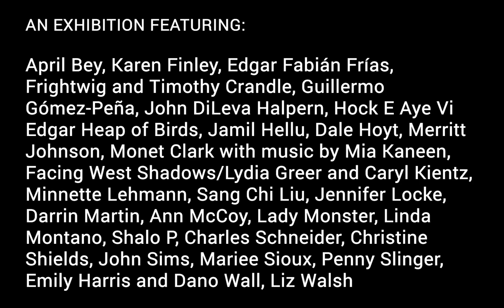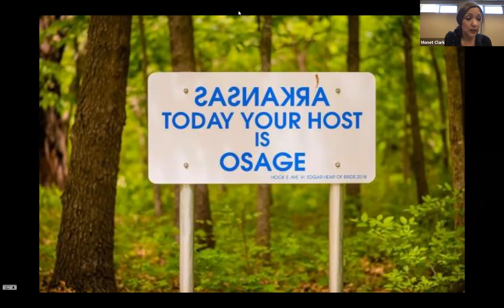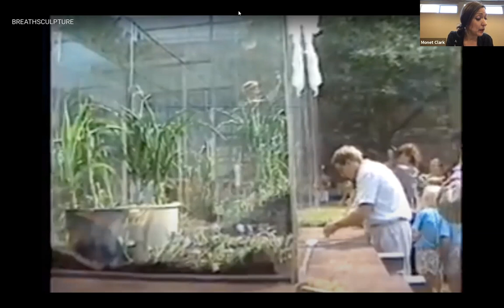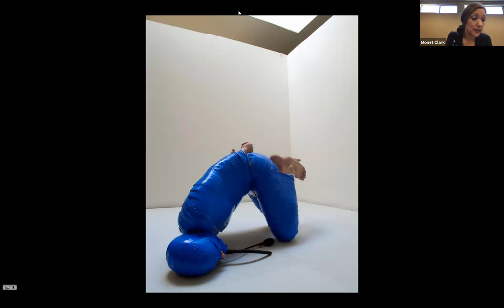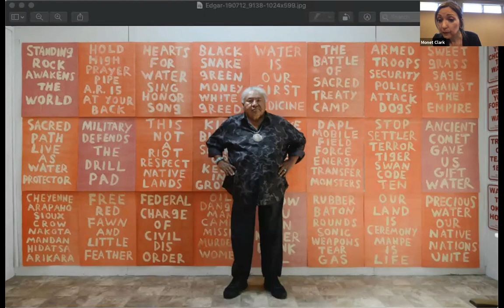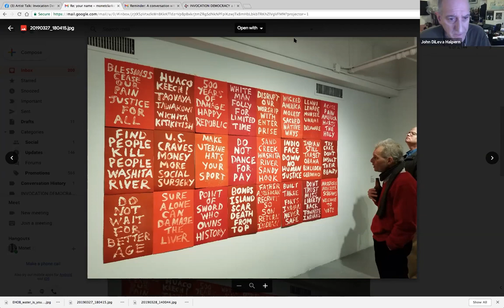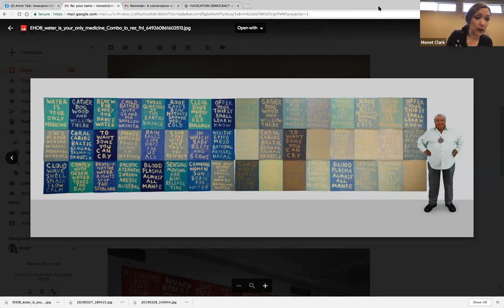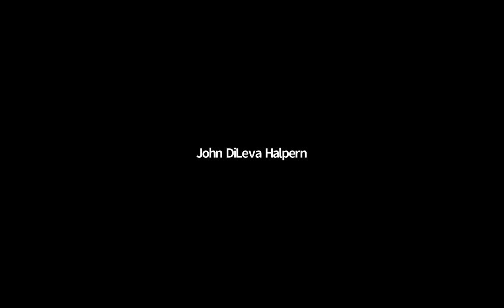Invocation Democracy Artist Talk, Edgar Heap of Birds, Penny Slinger, John Halpern, Jennifer Locke &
...moderated by curator and artist Monet Clark, Lit 🔥 inspired ✨ artist talk discussing the interplay between climate justice, misogyny, Indigenous culture, human and animal rights, mysticism and our democracy; the liminality of artistic practice; and art as social activation; the legacy of Joseph Beuys; the Tibetan mystic studies of Marcel Duchamp; the impact of Marjorie Cameron, Hilma af Klint; and more.

With mystic surrealist feminist artist Penny Slinger in L.A.; Native American artist and history interventionist Edgar Heap of Birds in OK; cultural activist and Buddhist performance artist/filmmaker John DiLeva Halpern in NYC; performance, video, body artist and SFAI's New Genre's Dept Chain Jennifer Locke in SF; and moderated by curator and eco-feminist Artist Monet Clark in Nevada City, CA; with cameos by 'life as art' activist Linda Montano, and Lady Monster, also exhibitors in the show, INVOCATION DEMOCRACY A Political and Mystical Virtual Exhibition. It is up, within 3D galleries, through Inauguration Day January 20, 2021, holding vigil for a peaceful transition of power and the democracy we envision, and presented by Pro Arts Commons, Oakland and curated by Monet Clark.

or place Pro Arts Commons Invocation Democracy or Pro Arts Commons, in your search window.